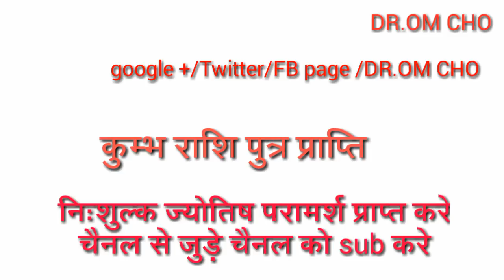कुम्भ राशि पुत्र प्राप्ति के उपाय | Kumbh Rashi 2018 | Aquarius horoscope 2018,